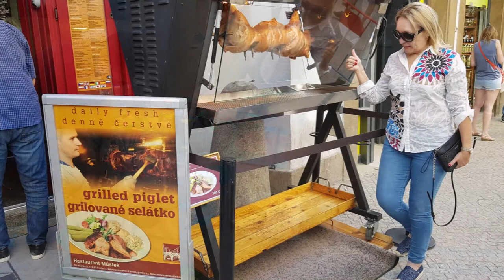Praha(Prague) Czech #1, 프라하 체코 여행 [2018]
- Havelske Market
- Czechy donut ice cream [Trdelnik Chimney]
- Center of Prague city